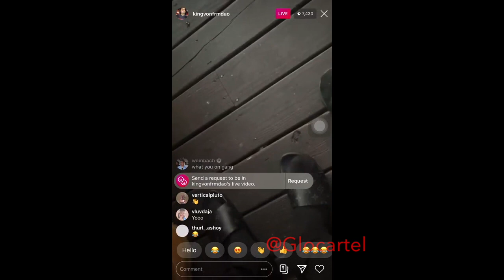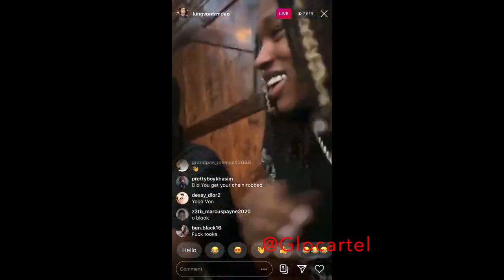KING VON SPEAKS ON BEING ROBBED DIDNT HAPPEN ‼️😳😳TTB Nez Tells LIE AND THE OPPS hurtin‼️🔥😨😱